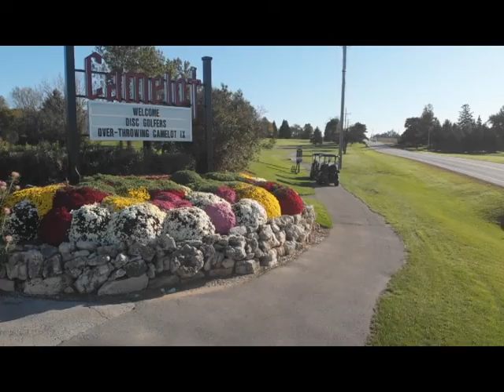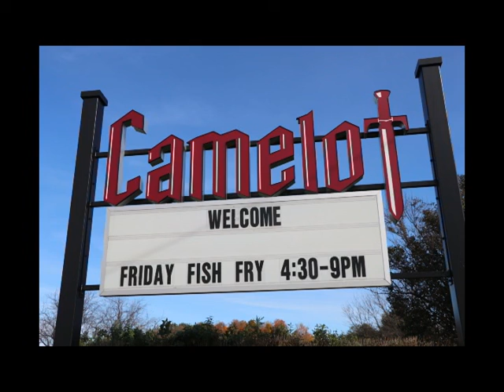Camelot Golf Course via Drone in Fall... Lomira, Wisconsin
I got to fly the drone over Camelot Golf Course this fall. What a beautiful place to golf and for an event such as a wedding. The course is still open to get those final golf swings in before the snow flies. They also have gift certificates for the golfers in your life. Looking for a great Wisconsin Fish Fry. they have that too!